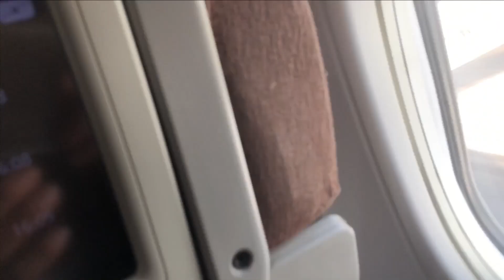Flight with GA 411, Bali to Jakarta. Flights before Covid-19.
Hari ini saya mau sering kenangan penerbangan kita dari Bali ke Jakarta sebelum Covid-19.

Semoga teman teman suka videonya.

Recorded: 20200317
Publised: 20210128